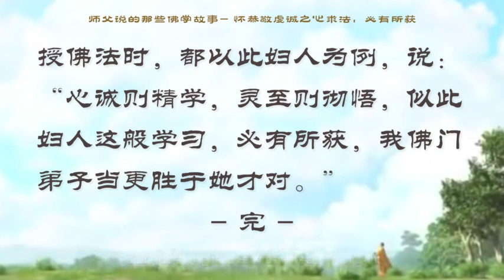【师父说的那些佛学故事】 怀恭敬虔诚之心求法，必有所获【有声大字幕】